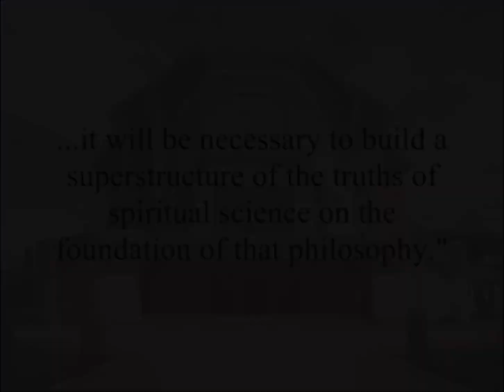Rudolf Steiner's Path Of A New Social Order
The path of a new social order is one of the 12 paths to freedom indicated in Rudolf Steiner's Philosophy Of Freedom. For all 12 paths watch

Tom